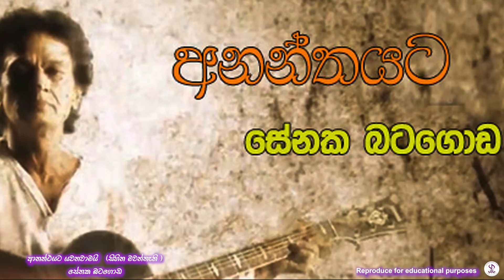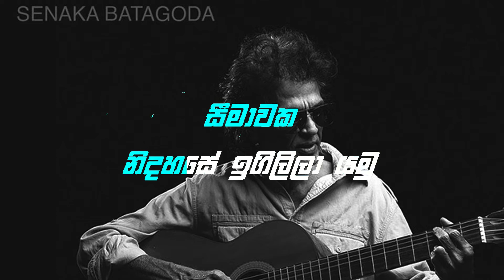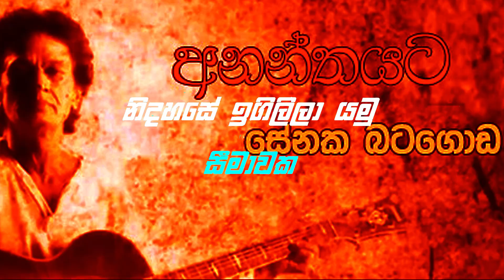ආනන්ථයට යවනවාමයි | (සිහින මවන්නැති ) | සේනක බටගොඩ